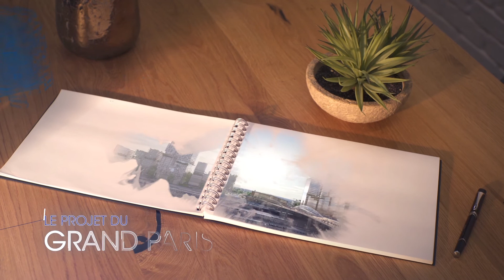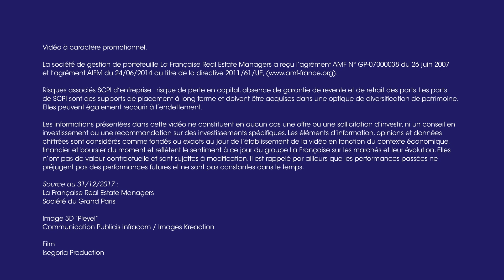Quel est l'impact du grand Paris pour le marché immobilier ?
Marc Bertrand, président de La Française REM présente l'ampleur du Grand Paris et l'impact que cela aura sur le marché de l'immobilier. Le Grand Paris est un projet d'ampleur mondiale, coûtant 35 milliards d'euros d'investissements. La Française se positionne comme un investisseur historique dans la zone du Grand Paris.